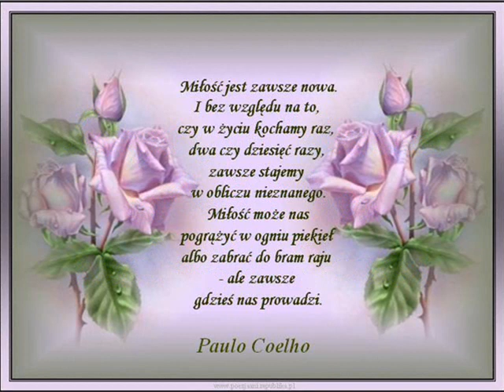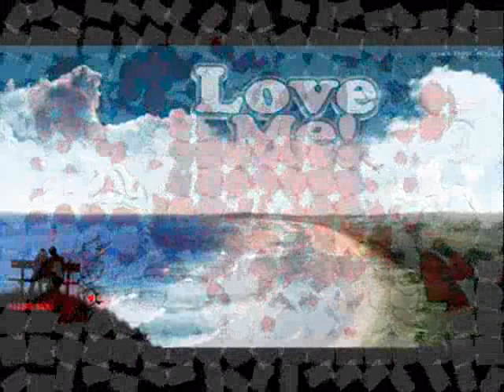K Nie ma miłości bez zazdrości cover